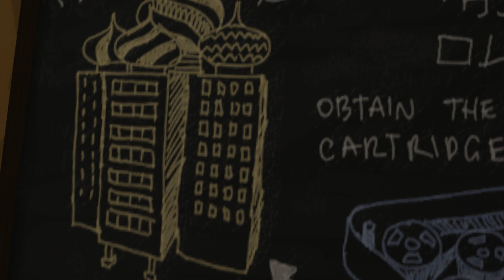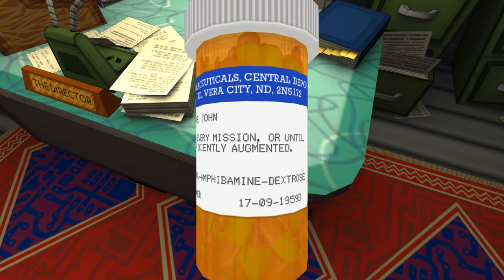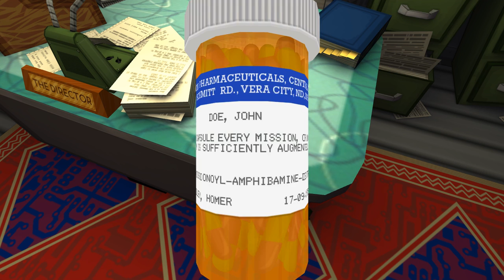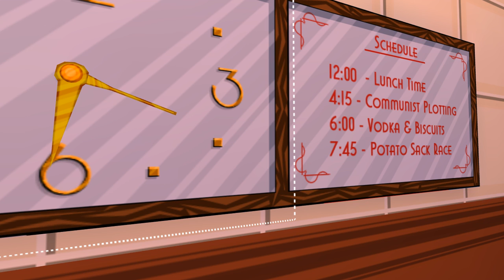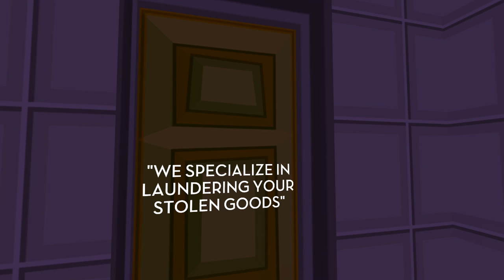JazzPunk • The Swagger Spy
ツ{not my thumbnail}ツ ('◁')

ｉｎｆｏ者為汚 ~ wanted to try out this game for the channel. I dunno, its up to you guys if y'all wanna see part 2. I won't force this series onto y'all. just vote

shoutout to whoever made the thumbnail. its not mine but still.

~~socials and stuff you scroll past ~~

                                          s ᴀ ʏ ᴏ ɴ ᴀ ʀ ᴀ